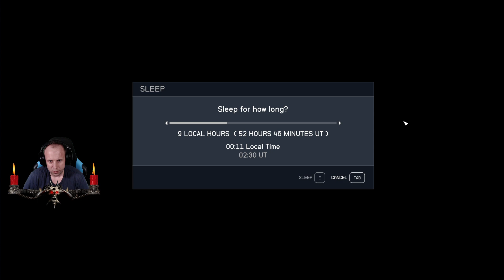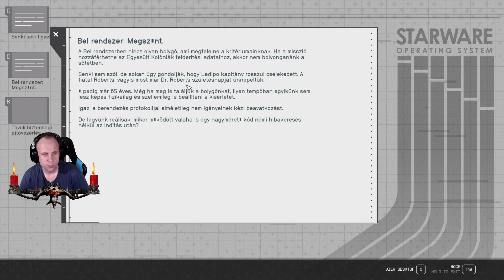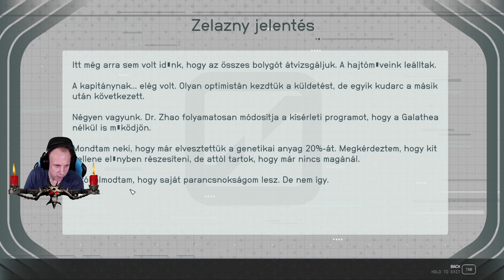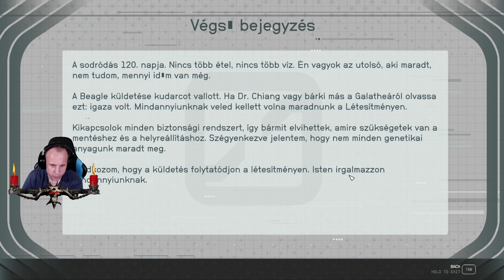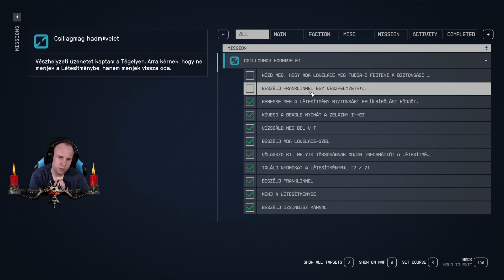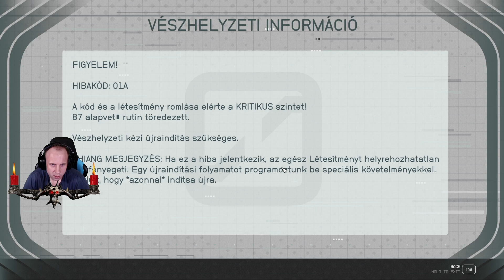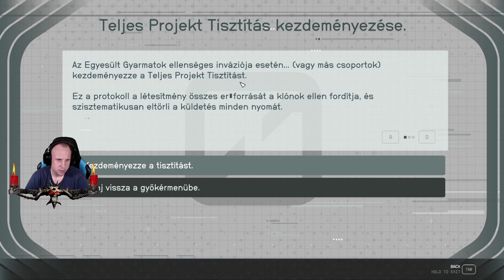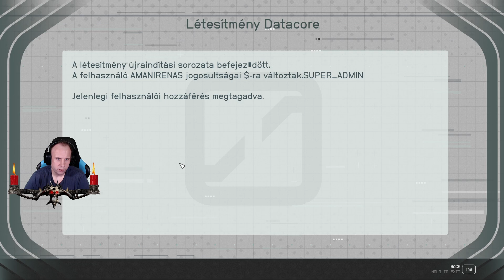Starfield very hard #68